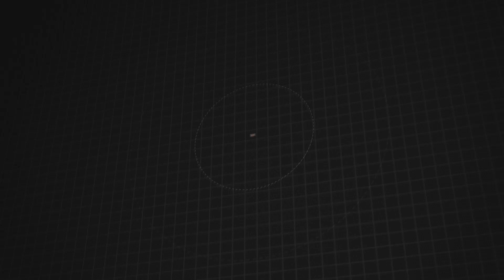Hypno FTB Unleashed E18: Only The Beginning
THANK YOU EVERYONE FOR YOUR SUPPORT ON THIS SERIES! :D!!!

We're playing SINGLE PLAYER on the new FTB modpack Unleashed.  Similar to Ultimate, but no RedPower or GregTech.  Lots of new mods and updated mods!  Let's see what this pack is all about! :-)

All mods enabled except for DeathTimer, EnchantingPlus, Hats/HatStand and vending.